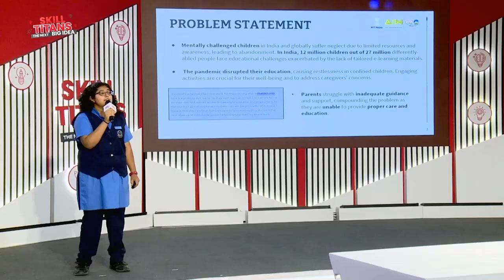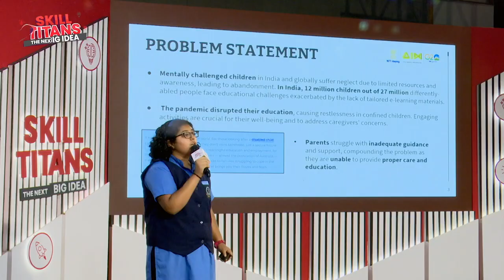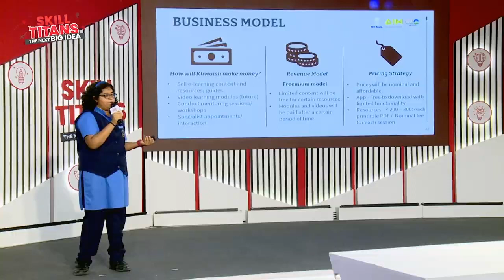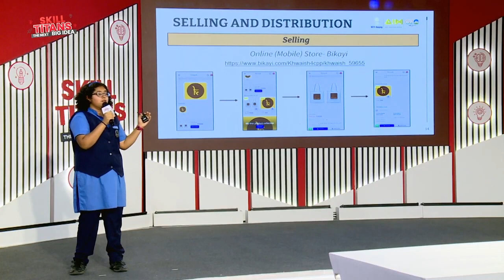9th grader creates a platform to support mentally challenged children || OLL's Skill Titans EP 4.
"🚀 Exciting Announcement: Skill Titans Entrepreneurship Competition! 🌟 Watch young prodigies pitch innovative ideas to our expert jury on national TV. Witness the journey of budding entrepreneurs as they compete for a spot in the grand finale! 🏆 Special appearances by the incredible Ishaan Sharma, a renowned YouTuber! 🔥 Don't miss the chance to see the future leaders in action! SkillTitans YoungEntrepreneurs InnovationShowdown 🌐✨"